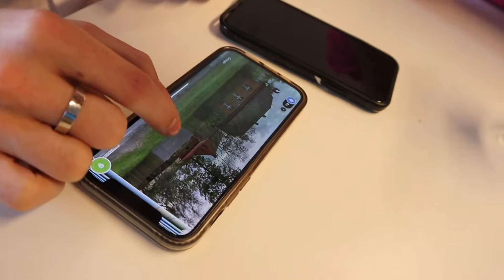NIEUWE MERCEDES OPHALEN, COCKTAILS EN ONE BY ONE WIMPERS! || Jennifer Maria #19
Hallo lieve kijkers, leuk dat jullie kijken naar mijn 19e weekvlog! Ik neem jullie mee met mijn week en probeer jullie zoveel mogelijk leuke dingen te laten zien.
Neem ook een kijkje op mijn social media kanalen!